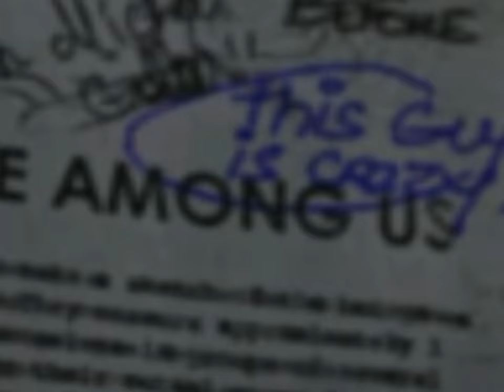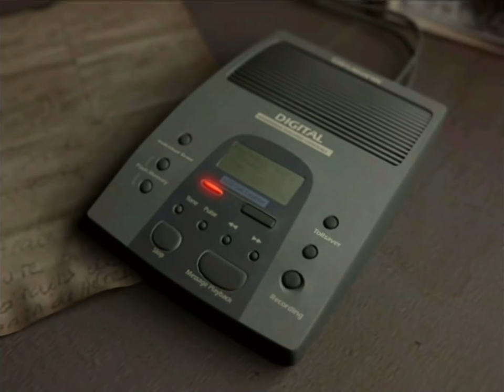Am I out of touch? No. Its the kids that are wrong.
👏Starring: @13Snaff

Game: ObsCure (2004)

0:00 - Remote Play Anger
1:26 - Bizzle's Genius Idea
2:43 - Obscure Intro
6:53 - STAN THE MAN
8:07 - The French Connection
9:44 - Walden's Voicemail
13:58 - Stan's Realization
14:27 - Stan for School Prez
16:17 - The Worst Camera Angle
16:37 - Kenny is Alive
18:05 - The Fallway
20:09 - MY MAP
21:05 - Friedman's Endgame
21:40 - Final Boss
23:45 - Conclusion
24:56 - Podcast Outro About Fighting My Neighbor